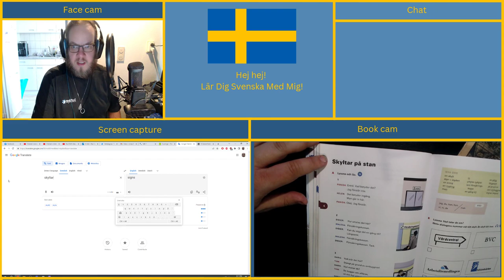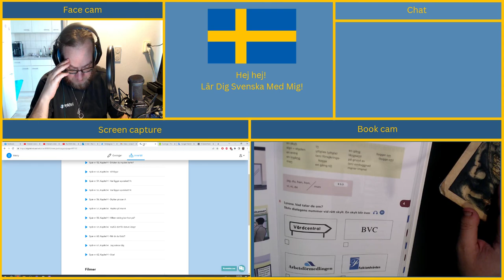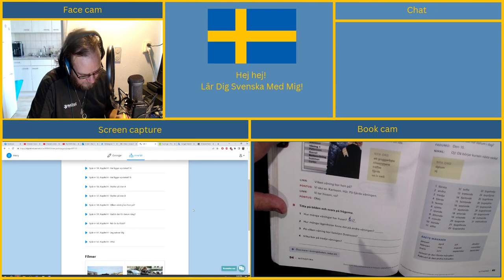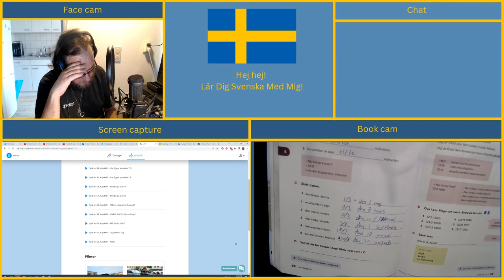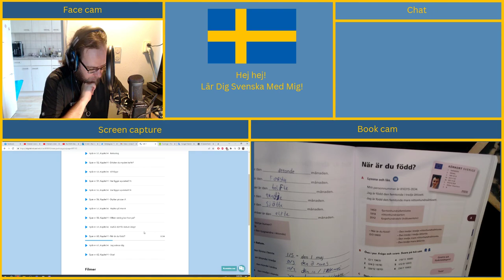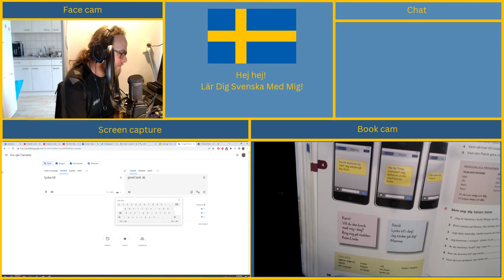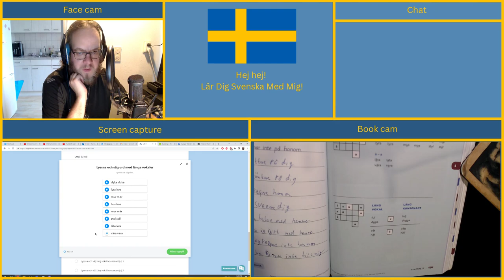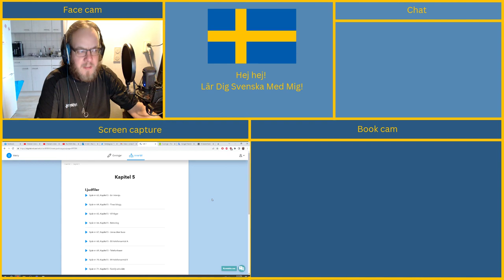[SE / EN] Lär Svenska Med Mig / Learn Swedish With Me. Kapitel 4 Part 2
Today we learn about naming dates, months and signs.